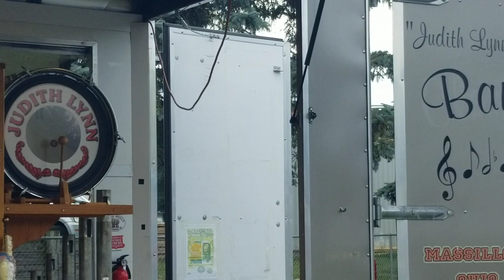Chattanooga Choo Choo- Miller, Judith Lynn Band Organ, Johnny Appleseed Festival, Apple Creek, Ohio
Me and @LadyMellott (also @JennDarling-Mellott on YouTube) got our request for this amazing railroad song at the 2023 Johnny Appleseed Festival.